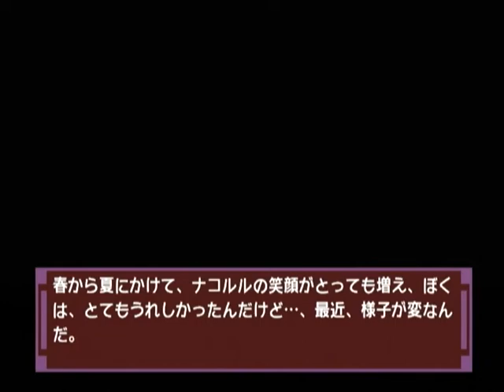【DC】ナコルル ～あのひとからのおくりもの～ 初見プレイ Part２５ ～カムイコタンで秋と言えば、『イトカイナ』よね 【スタートオンゲームズ】【スタゲー】【JAPAGE】